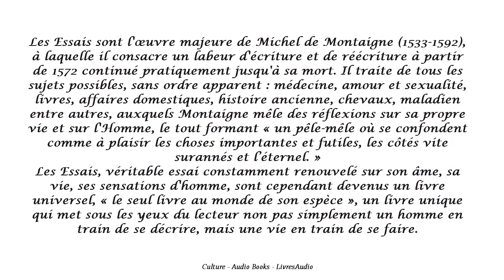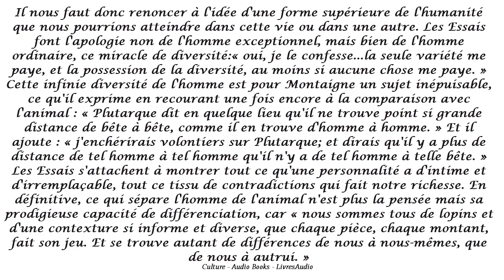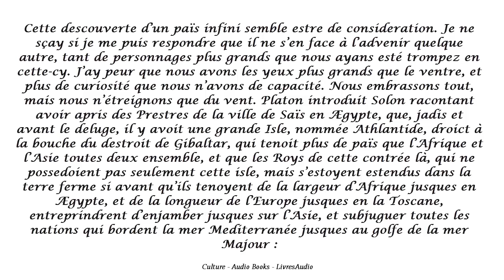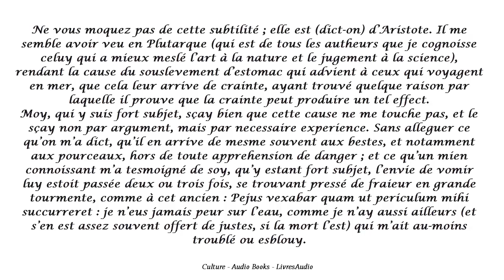BAC- Montaigne, Essais, Des Cannibales, Coches, Parcours: Notre monde vient d'en trouver un autre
Les Essais sont l'œuvre majeure de Michel de Montaigne (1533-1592), à laquelle il consacre un labeur d'écriture et de réécriture à partir de 1572 continué pratiquement jusqu'à sa mort. Il traite de tous les sujets possibles, sans ordre apparent : médecine, amour et sexualité, livres, affaires domestiques, histoire ancienne, chevaux, maladien entre autres, auxquels Montaigne mêle des réflexions sur sa propre vie et sur l'Homme, le tout formant « un pêle-mêle où se confondent comme à plaisir les choses importantes et futiles, les côtés vite surannés et l’éternel. »
(wikipedia)
Livres audio gratuits.
Online library of free public domain audiobooks, read by volunteers. Objective is to make all books in the public domain available, for free, in audio format on the internet.
Listen to full length audio books online for free on YouTube!